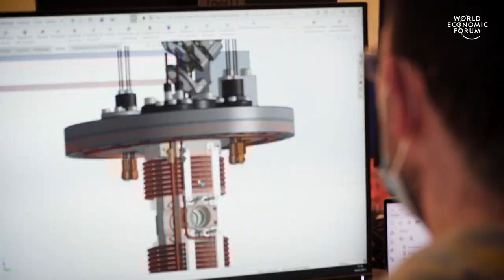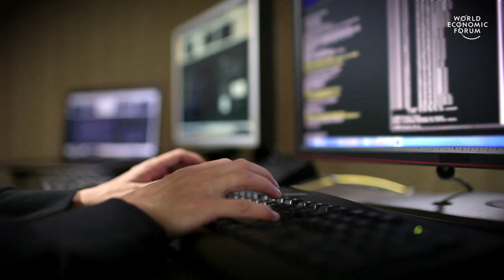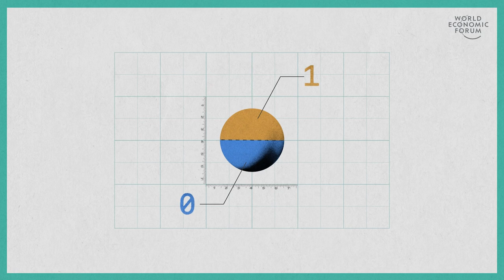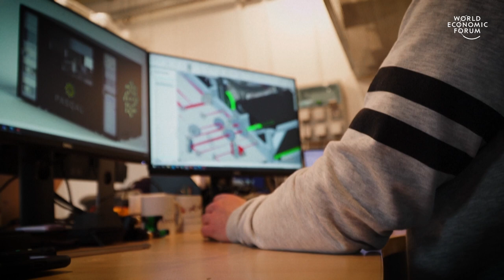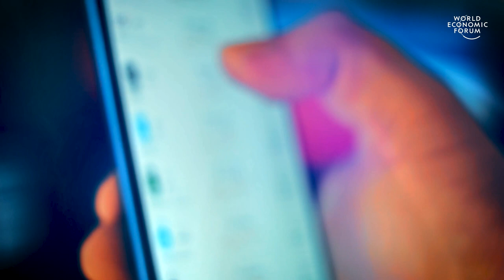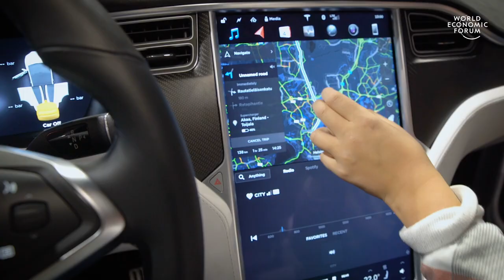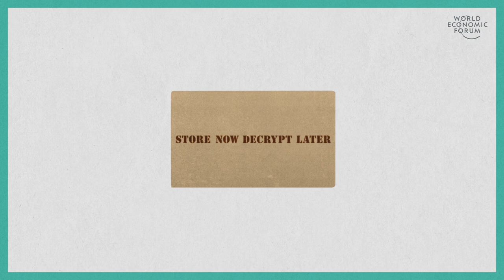Experts Explain | Jack Hidary | What to expect from quantum tech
We’re at the beginning of a new era of quantum technology.

While quantum computers already exist, they hold within them a problem-solving capacity so enormous that even the world’s most powerful supercomputers currently can’t compete.

The laws of quantum physics, which govern how molecules interact with one another, have helped us develop technologies that we now take for granted, like lasers, MRI machines, and even some types of lightbulbs.

Quantum sensors, meanwhile, are bringing the pricey technology of sophisticated medical scanners to our homes, heralding an unprecedented era of preventative medicine.

But along with the benefits, this new wave of quantum technology brings new challenges. It stands to render the digital security infrastructure that underpins much of the global economy obsolete, posing a worldwide cybersecurity threat.

So how can we ensure the world can reap the rewards of quantum tech while staying ahead of the risks it poses?

To help us navigate these treacherous waters, we speak to Jack Hidary, the CEO of quantum technology company Sandbox AQ and author of one of the leading textbooks on quantum computing. You can read his blog on why the world is heading to a ‘quantum divide’ here.